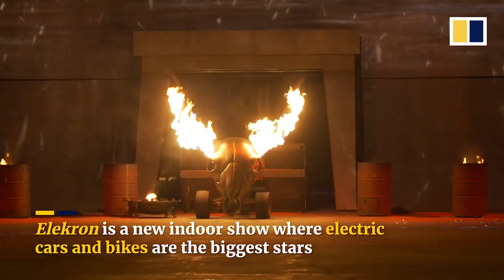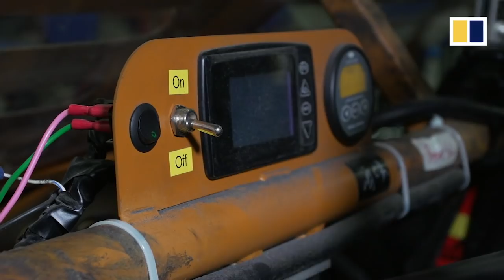Behind the scenes at ‘Elekron’: Macau’s new indoor all-electric vehicle stunt show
Studio City in the Chinese special economic zone of Macau has debuted its new indoor theatrical stunt show Elekron, the first show in the world to feature a cast of all-electric vehicles. Launched in January, the 75-minute show showcases more than 70 powerful electric vehicles including sports cars, buggies, quads and trail bikes. All the vehicles are bespoke and designed from scratch, powered by Tesla motors and feature customised control systems.

Studio City hosted the South China Morning Post to attend a performance with a backstage look at some of the magic behind Elekron.